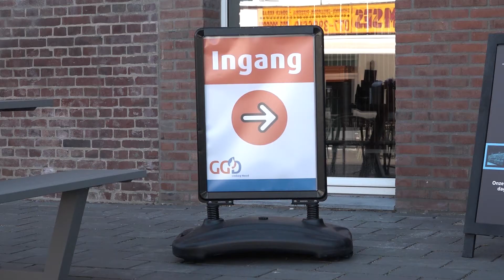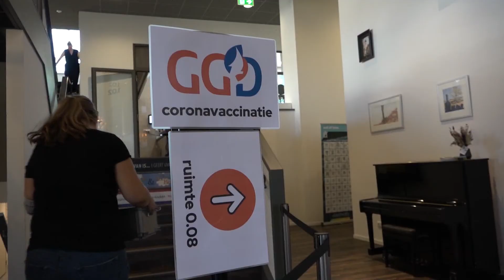Drukte op vaccinatielocatie in Horst